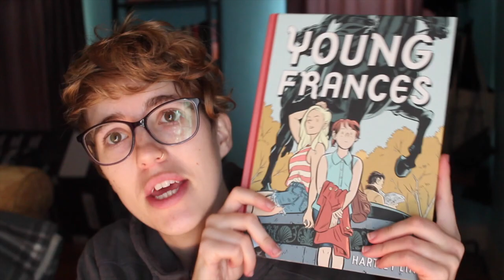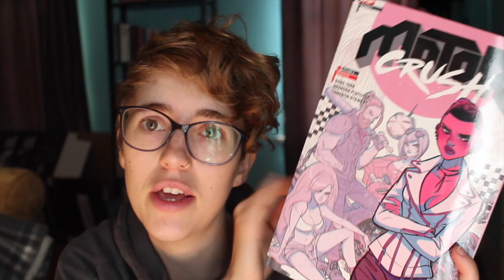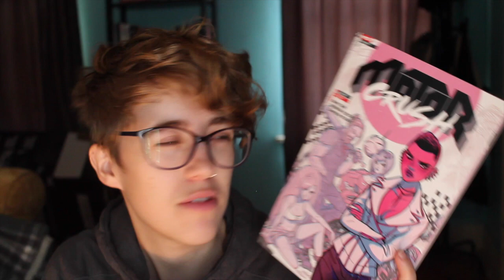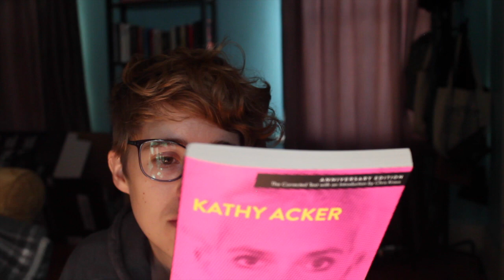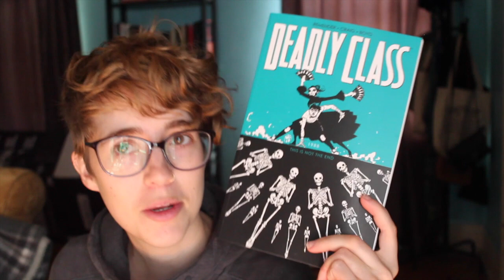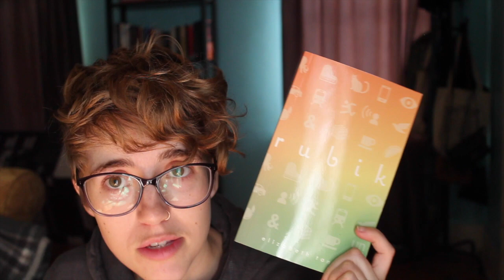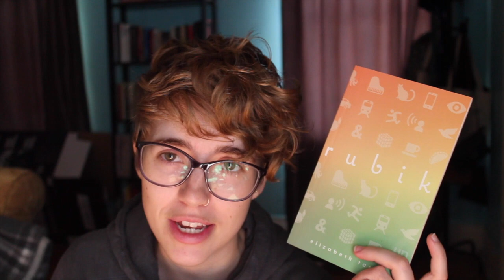July Wrap Up | 2018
Here is my belated July wrap-up in which I read 17 books!

BOOKS MENTIONED:
Man - Kim Thuy
This Accident of Being Lost - Leanne Betasamosake Simpson
Young Frances - Hartley Lin
Station Eleven - Emily St. John Mandel
Starlings - Jo Walton
Motor Crush Vol. 2
Don't Call Us Dead - Danez Smith
Goldie Vance Vol. 1
Bloom Into You Vol. 1 - Nakatani Nio
For Your Own Good - Leah Horlick
Why I'm No Longer Talking to White People About Race - Renni Eddo Lodge
Moonstruck Vol. 1
MxT - Sina Queyras
Blood and Guts in High School - Kathy Acker
The Language of Dying - Sarah Pinborough
Deadly Class Vol. 6
Rubik - Elizabeth Tan